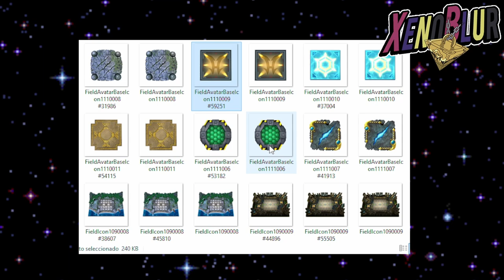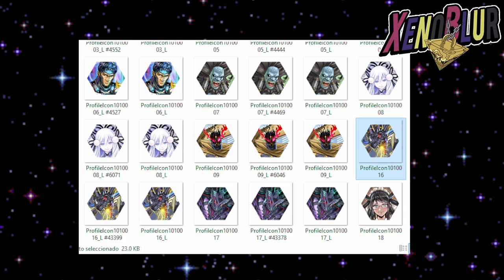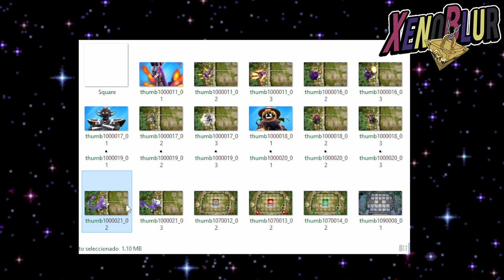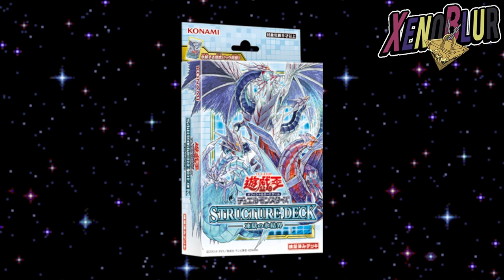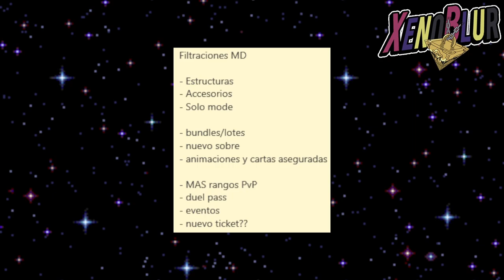SIGUIENTES ESTRUCTURAS y Compañeros ¿TRANSFORMABLES? FILTRACIONES 1.1 MASTER DUEL 1/3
Próximas Estructuras y varias nuevas formas de accesorios. Filtraciones de lo que se viene durante los siguientes 2 meses

0:00 Gracias por ver el video =D
1:05 Accesorios
4:30 Estructuras
6:37 Modo Solo